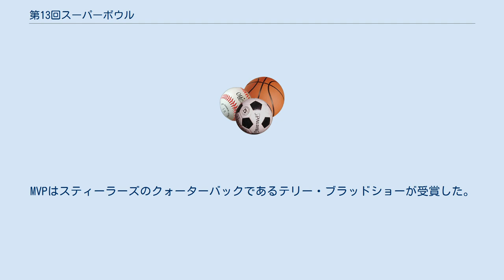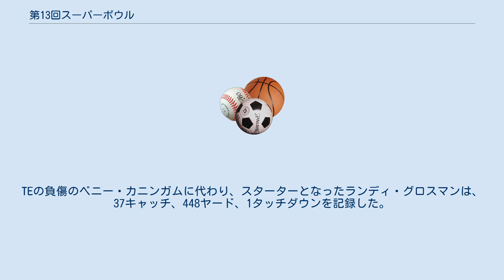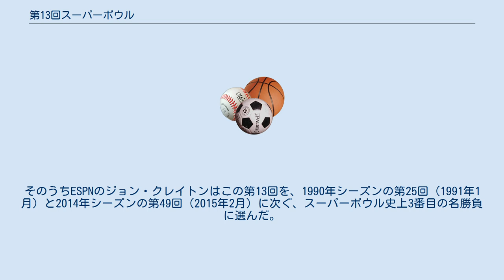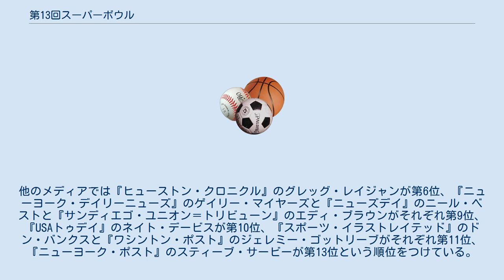第13回スーパーボウル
ダラス・カウボーイズ
ピッツバーグ・スティーラーズ
第13回スーパーボウル（だい13かいスーパーボウル、Super Bowl XIII）は、1979年1月21日にアメリカ合衆国フロリダ州マイアミのマイアミ・オレンジボウルで行われたアメリカンフットボールの試合。
1978年シーズンのNFL優勝をかけて、AFC王者ピッツバーグ・スティーラーズとNFC王者ダラス・カウボーイズが対戦した。
その結果、スティーラーズがカウボーイズを35-31で下して、4年ぶり3回目の制覇を果たした。
MVPはスティーラーズのクォーターバックであるテリー・ブラッドショーが受賞した。
 この両チームの対戦はスーパーボウル史上最多の3度実現しており、これはそのうち2度目の顔合わせである。
スーパーボウルでの最初の対戦は3年前の第10回で、このときもスティーラーズが21-17でカウボーイズに勝利していた。
過去に一度あったカードの再戦は、今回がスーパーボウル史上初である。
またこの両チームはともに過去2度の制覇を経験しており、この試合で勝ったほうが当時の史上単独最多となる3度目の優勝を飾ることになっていた。
 1977年6月14日、ニューヨークで行われたオーナー会議で第13回スーパーボウルをマイアミで開催することが決定した。
 1978年シーズンからNFLは、レギュラーシーズンを14試合から16試合に増やし、プレイオフ進出チームも8チームから10チームに増やし、ワイルドカードを創設した。
 スティーラーズ、対戦相手のカウボーイズ共に、過去2回スーパーボウル制覇をしているので、このスーパーボウルは、3度目のスーパーボウル制覇をする初めてのチームの地位を争う試合となった。
 オフェンス ピッツバーグのQB・テリー・ブラッドショーは、レギュラーシーズンで2,915ヤード、28タッチダウン、20インターセプトでQBレーティング84.8（リーグ2位）を記録し、タッチダウンパスとMVPの2冠を達成した。
WRのリン・スワンとジョン・ストールワースは、スワンは61キャッチ、880ヤード、11タッチダウン、ストールワースは41キャッチ、798ヤード、9タッチダウンを記録し、チームにロングパスの脅威を与えた。
TEの負傷のベニー・カニンガムに代わり、スターターとなったランディ・グロスマンは、37キャッチ、448ヤード、1タッチダウンを記録した。
 ランプレーでは、FBのフランコ・ハリスが7シーズン連続でチームのリーディングラッシャーとなり、ランで1,082ヤード、8タッチダウン、パスで22キャッチ、144ヤードを記録した。
HBのロッキー・ブライアーは、ランで633ヤード、5タッチダウン、パスで17キャッチ、168ヤードを記録した。
スティーラーズのオフェンスの成功は後に殿堂入りしたマイク・ウェブスターが牽引したオフェンスラインが支えた。
 ディフェンス 「鉄のカーテン」の愛称で知られたスティーラーズのディフェンスはこのシーズン、新しいスターター（ジョン・バナザック、スティーブ・ファーネス、トニー・ダンジー）が複数加わったにも関わらず、リーグ最少失点（195）、リーグ2位のラン守備（1試合あたり107.8ヤード）、リーグで3番目に少ない総喪失ヤード（4,529）を記録した。
DT・ジョー・グリーン、L・C・グリーンウッドがラインを支え、プロボウル選出のLB・ジャック・ハム、ジャック・ランバートが二人合わせて、7インターセプトを記録した。
ダンジーが6インターセプトでチームを牽引し、ロン・ジョンソン、メル・ブラント、ドニー・シェルが記録した分と合わせて、ディフェンシブバックでトータル11インターセプトを記録した。
 第1Q、テリー・ブラッドショーからジョン・ストールワースへのTDパスでスティーラーズが7-0と先制、カウボーイズはロジャー・ストーバックからトニー・ヒルへのTDパスで7-7の同点に追いつき、第2Qマイク・ヘグマンのファンブルリカバーTDで14-7とリードした。
スティーラーズはストールワースへの75ヤードのTDパス、ロッキー・ブライアーへのTDパスで21-14とリードして前半を終えた。
第3Qにカウボーイズはラファエル・セプティアンのFGで4点差に詰め寄ったが、第4Qフランコ・ハリスのラン、リン・スワンへのTDパスでスティーラーズは35-17とリード、ここからビリー・ジョー・デ...